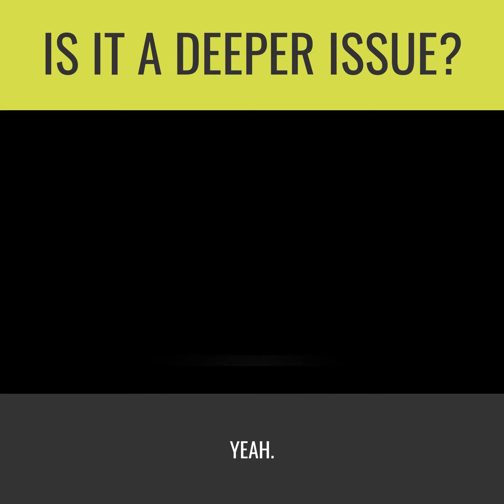Coach's Chat - Is This A Deeper Issue?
Wisen up parents, players, and coaches, this is not the way to build community.